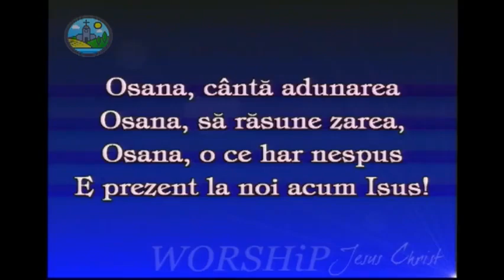Catalin Sireagu - Sfaturi pentru familisti | Predica